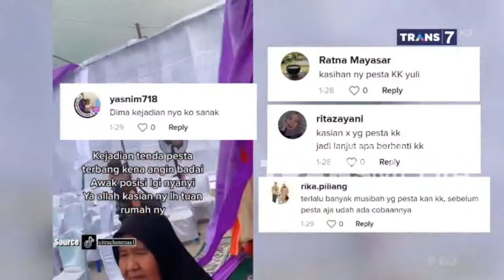ANGIN KENCANG BIKIN MELAYANG - SPOTLITE